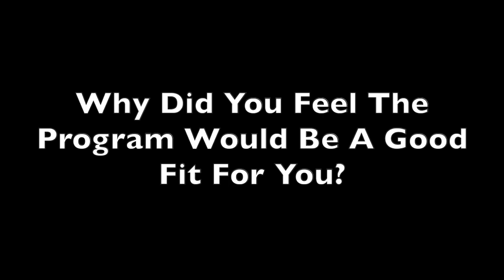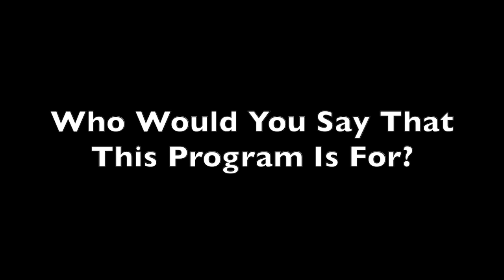Accepted An Offer In LESS THAN 2 MONTHS | Salesforce Career Development Program | Member Testimonial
If you are serious about landing a Salesforce job and starting a lucrative career I'm 100% sure this is for you! There is nothing better, guaranteed! Get More Information on the Salesforce Career Development Program

In Today's video you get a look at real feedback from a member of the program!

Are you interested in joining the 60k+ in 4 Months or Less | Salesforce Career Development Program but have some final questions?

If you're still working on landing your first job or jumpstarting your Salesforce journey and need the extra motivation I have the perfect program for you. This is called the "$60k or More in 6 Months or Less | Salesforce Career Development Program" and it's going to change your life!
✅ This program will take you from wherever you are today to landing your first Salesforce job in 6 months or less making $60,000 - $80,000.
✅ I need you to dedicate 10 hours per week of your time. Myself and the program will take care of the rest!
✅ This is the only place you will find LinkedIn Reviews and Mock Interviews specific to Salesforce from one of the most experienced Salesforce professionals on the planet!
✅ I will teach you exactly what to do to in order to get your 1st Salesforce Certification.
✅ I will show you exactly how to get real world experience by working with companies as a volunteer. I am so confident in these strategies that if you cant find volunteer projects on your own, I will find them for you, guaranteeing you hands on experience!
✅ I will give you access to Resume and LinkedIn Profile Review Sessions with feedback and additional access to pre-recorded review sessions so you can see examples of other resumes and LinkedIn Profiles to get yours just right!
✅ You will receive access to Mock Interview sessions to make sure you are fully prepared for interviews!
✅ We will conquer every obstacle, breakdown every barrier and make sure that nothing stops you from landing a job in a high paying and rewarding career!
✅ If you're serious about taking the plunge I will hop on a call with you and make sure you are confident with next steps!
✅ Check the program out here! The Salesforce Career Development Program is the ultimate guided approach to SalesforceJobs and will fast track your path to a FullyRemote career!